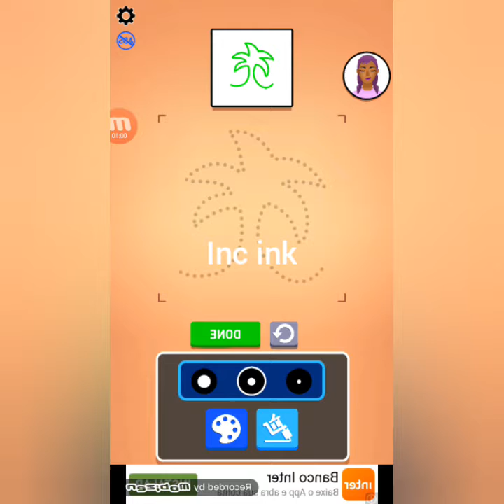Tatoo tatuagem (ink inc)